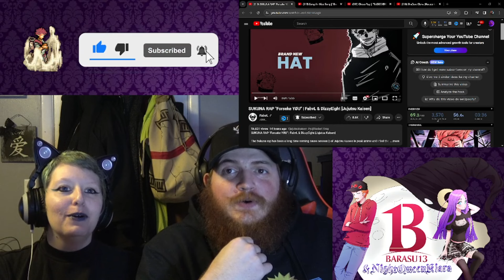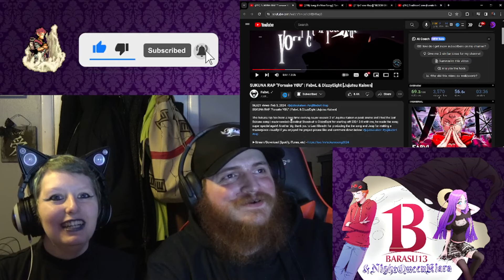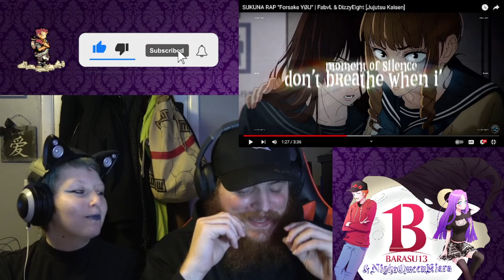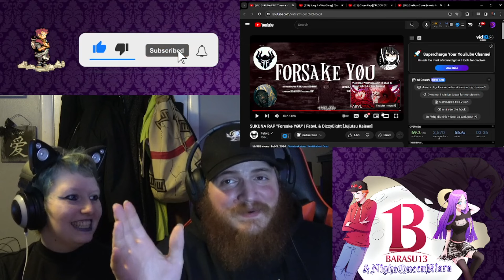REACTION!!!: SUKUNA RAP "Forsake YØU" | FabvL & DizzyEight [Jujutsu Kaisen]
*LOW MUSIC VOLUME SORRY*
WE ARE BACK and we come back on Fabvl's newest drop with dizzyeight and holy crap this was amazing.